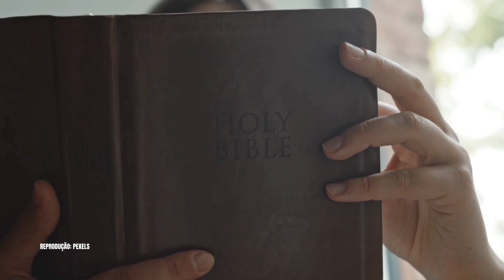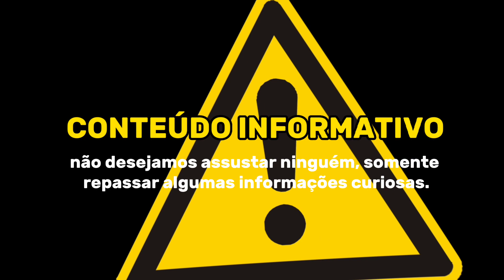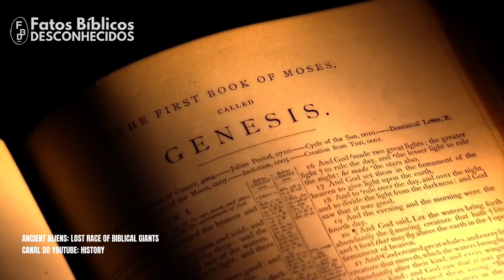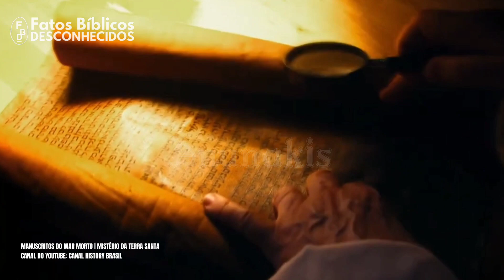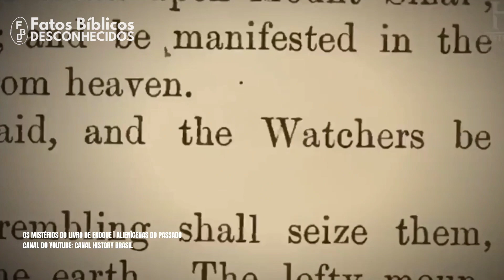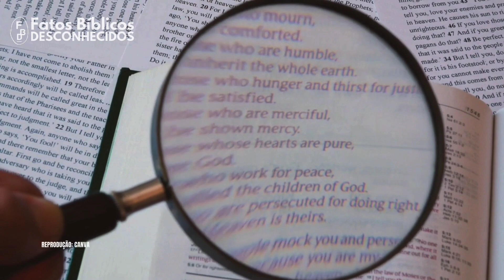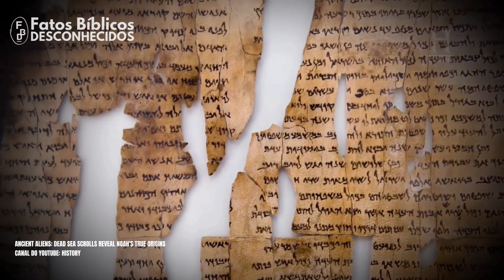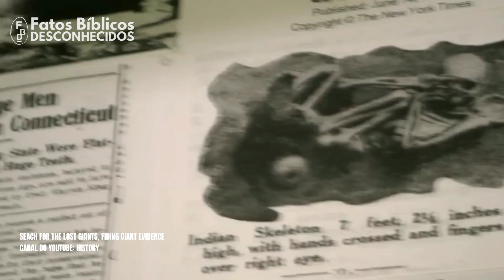Descubra quem são os GIGANTES DA BÍBLIA! Nefilins, Anaquin Você sabia? Fatos Bíblicos Desconhecidos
Descubra quem são os GIGANTES DA BÍBLIA! Nefilins, Anaquins, Refains. Você sabia? Fatos Bíblicos Desconhecidos.

Com certeza você deve conhecer Golias, um gigante colossal, Naturalizado como um filisteu! Com quase 3 metros e meio de altura.
Que desafiou o exército de Israel, mas foi derrotado por Davi, esse gigante ainda possuía mais 4 irmãos que foram derrotados posteriormente quando Davi já era o REI DE ISRAEL.
E você sabia que há milhares de anos, o mundo todo era dominado por Gigantes chamados nefilins? A bíblia os chama de "poderosos da antiguidade"; são seres que não possuiam piedade, dominavam todo lugar onde passavam.
Seres que estão presentes nas mais variadas culturas do mundo, desde a Judaica, a Egipcia, a sumeria, a babilonia... mas isso nos deixa com diversas duvidas.
Afinal, Quem são esses gigantes? De onde eles vieram? Por que eles aparecem nessas culturas?
Eles era humanos ou monstros?
Como foi a sua extinção?
Esse é um tema bastante polemico, que deixa muitas lacunas, mas um assunto que não pode ser ignorado.
Eu sou Matheus, e hoje eu vou te falar "Quem são os Gigantes contidos na bíblia.

Você conhece os Nefilins? Anaquins? Anunakis?

Siga nossa página no TikTok:🙋‍♂️

📱Da uma conferida no nosso Instagram!